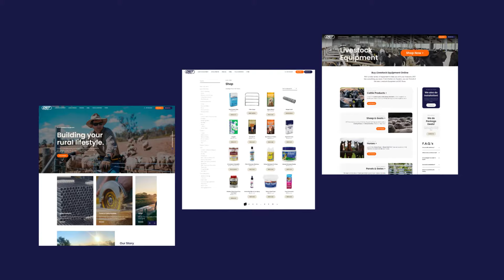Getmilk - DST Rural